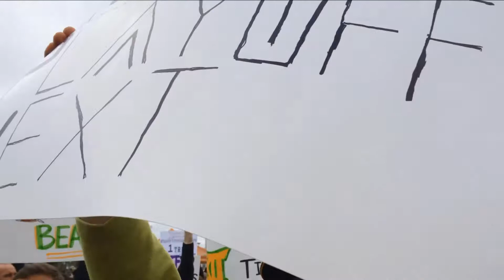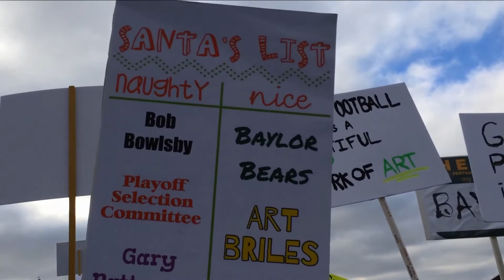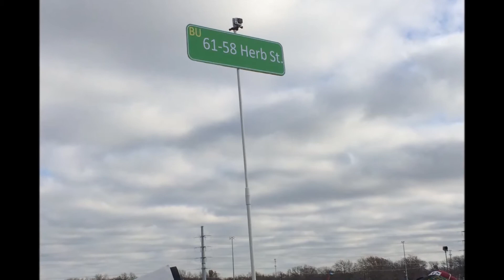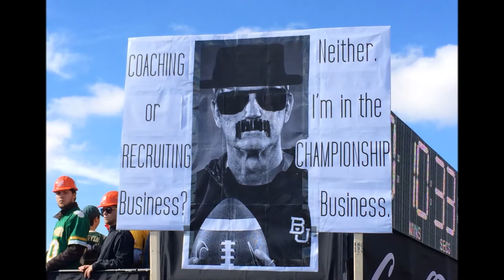ESPN Game Day Crowd At Baylor University 2014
ESPN Game Day taking place at Baylor University in 2014.